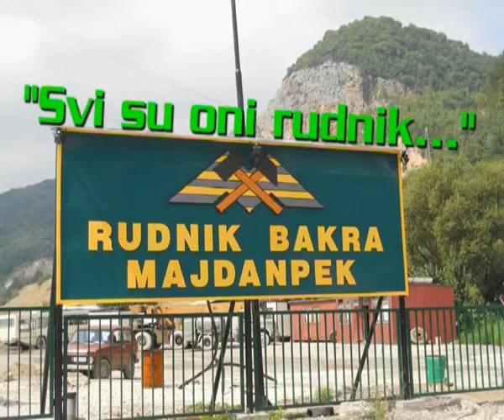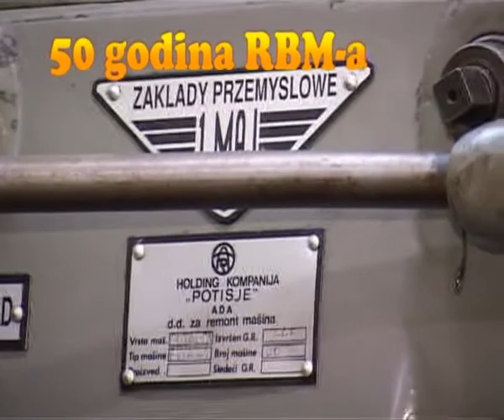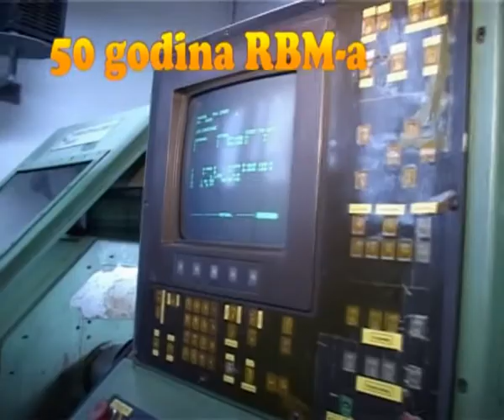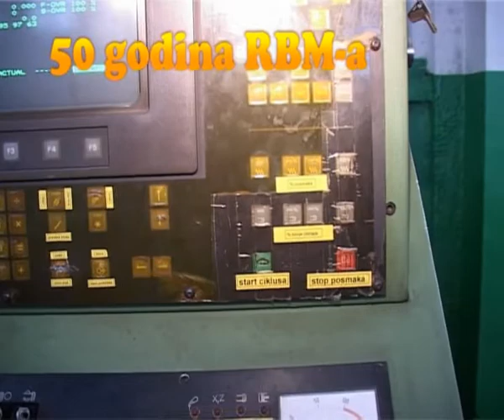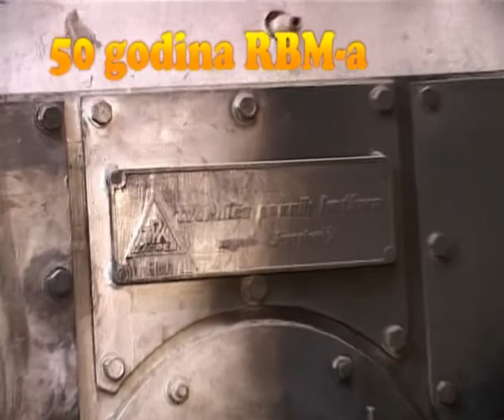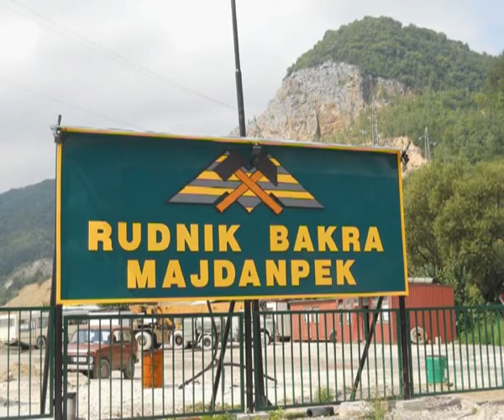SVI SU ONI RUDNIK No/7 * Radnici PUS a * RTM